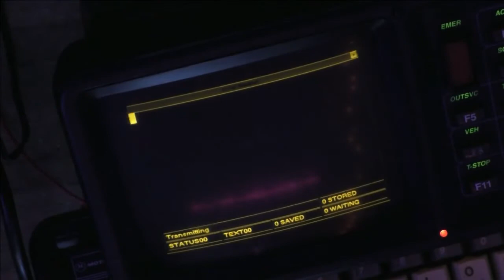MDT-9100-386 random futzing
Just timelapsing some random leftover footage of the MDT-9100.